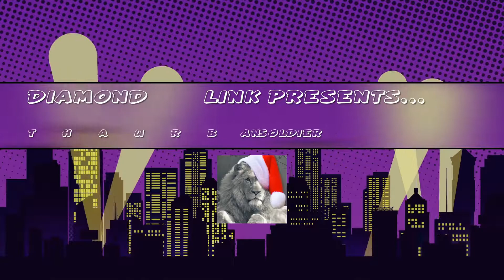Diamond Link presents... AOM1